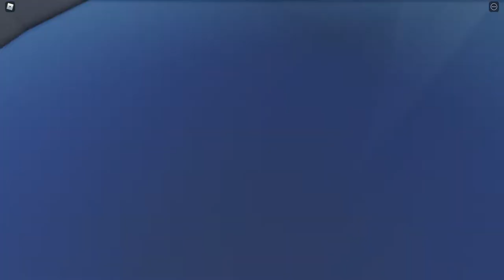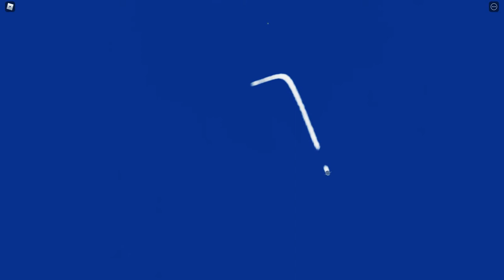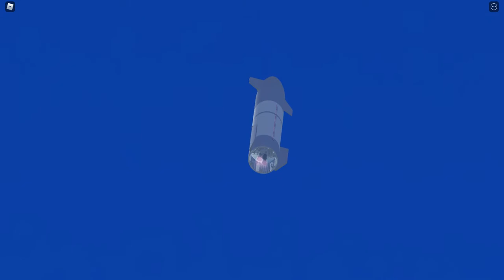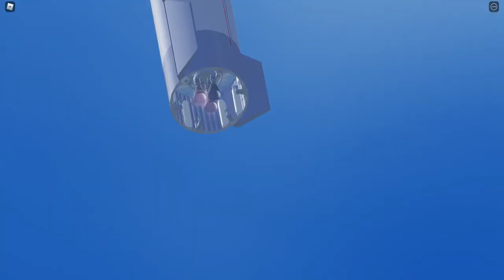Starship 20 - Roblox Mini Voyagers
Credit:
n00b (Elonevator)
timel3ss
Bury (El_Bury)

Time and Bury do the full starship stack, and Elon helps weld then together and actually make it work. This is just one of the three videos. Huge credit to these guys, especially Elon for going through all of our troubles lol.